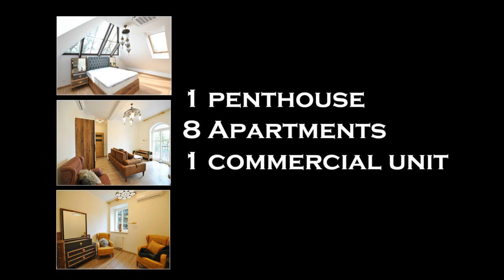Nieruchomość luksusowe. Zabytkowa willa na sprzedaż za 8 890 000 zł.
Zabytkowa, luksusowa willa na sprzedaż blisko centrum Wrocławia.
Piękny dom po kapitalnym remoncie - w środku apartament o powierzchni
176m2, 8 mieszkań oraz lokal komercyjny. Świetny zarówno pod wynajem jak i na siedzibę firmy.